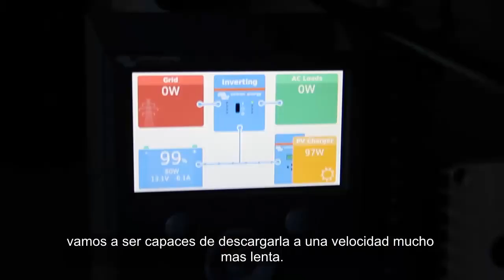Proyecto Sistema Solar en un Velero - La Casa de las Baterías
Realizamos la instalación de un sistema de energía con paneles solares en un velero y realizamos el reemplazo de las baterías por unas baterías de litio, más poderosas y con mayor capacidad de carga.